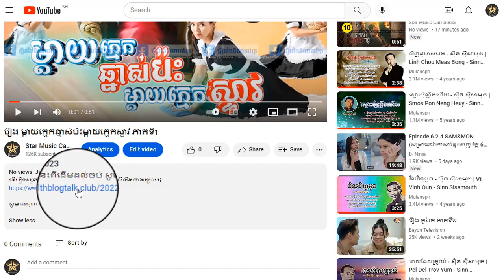រឿង ម្តាយក្មេកឆ្នាស់ប៉ះម្តាយក្មេកស្ទាវ ភាគទី86